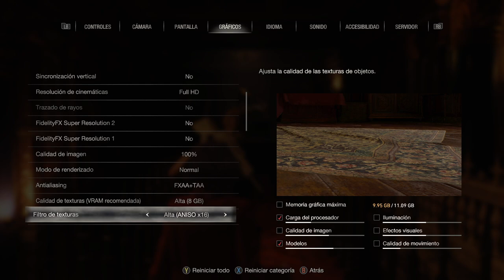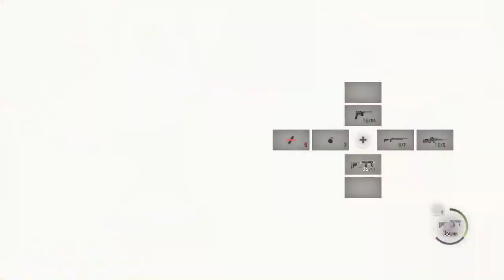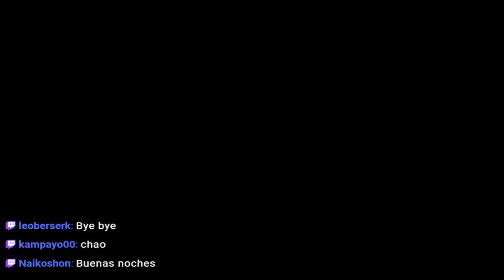Resident Evil 4 Remake (2023) Parte 2